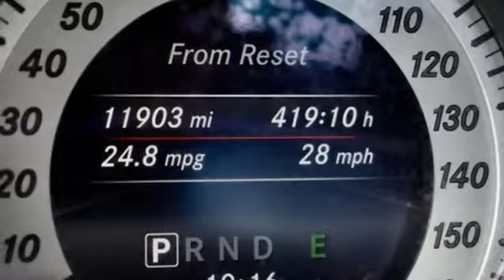Used 2014 Mercedes-Benz C 300 Glendale Heights IL Chicago, IL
Year: 2014
Make: Mercedes-Benz
Model: C 300
Engine: 3.5L V6
Transmission: Automatic 7-Speed
Color: Black
Mileage: 79221
Stock #: P1105A
VIN: WDDGF8AB2ER320165
Black 2014 Mercedes-Benz C-Class C 300 4MATIC 7G-TRONIC PLUS 7-Speed Automatic 3.5L V6 Flex Fuel DOHC 24V **LOCAL TRADE** **LEATHER-HEATED SEATS** **SUNROOF-MOONROOF** **BLUE TOOTH** **AWD-4WD** 4MATIC 4-Wheel Disc Brakes 8 Speakers ABS brakes Air Conditioning AM/FM radio Anti-whiplash front head restraints Auto-dimming door mirrors Auto-dimming Rear-View mirror Automatic temperature control Bodyside moldings Brake assist Bumpers: body-color CD player Child-Seat-Sensing Airbag Compass Delay-off headlights Driver door bin Driver vanity mirror Dual front impact airbags Dual front side impact airbags Electronic Stability Control Emergency communication system: mbrace2 Four wheel independent suspension Front anti-roll bar Front Bucket Seats Front Center Armrest Front dual zone A/C Front reading lights Fully automatic headlights Garage door transmitter: Homelink Heated door mirrors Illuminated entry Knee airbag Leather Shift Knob Low tire pressure warning MB-Tex Upholstery Occupant sensing airbag Outside temperature display Overhead airbag Overhead console Panic alarm Passenger door bin Passenger vanity mirror Power door mirrors Power driver seat Power moonroof Power passenger seat Power steering Power windows Premium audio system: COMAND Radio data system Radio: HD AM/FM Single Disc CD/MP3 Rain sensing wipers Rear anti-roll bar Rear fog lights Rear reading lights Rear seat center armrest Rear window defroster Remote keyless entry Security system Speed control Speed-sensing steering Split folding rear seat Steering wheel mounted audio controls Tachometer Telescoping steering wheel Tilt steering wheel Traction control Trip computer Turn signal indicator mirrors Variably intermittent wipers Weather band radio.Recent Arrival! 20/27 City/Highway MPGReviews:* Swift and smooth acceleration; whisper-quiet interior; easy-to-use regenerative braking. Source: Edmunds

Address:
433 East North Avenue